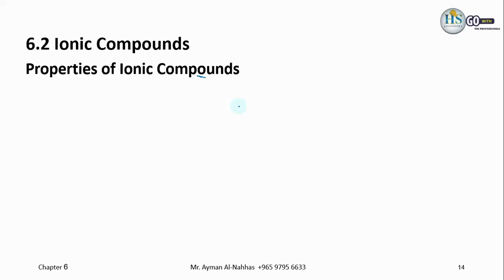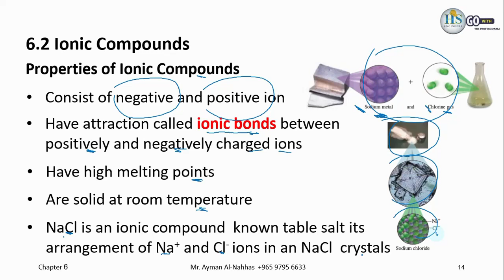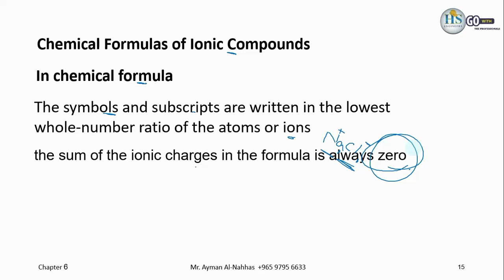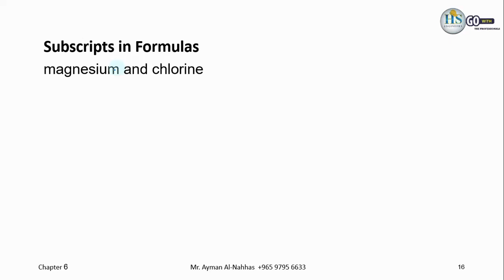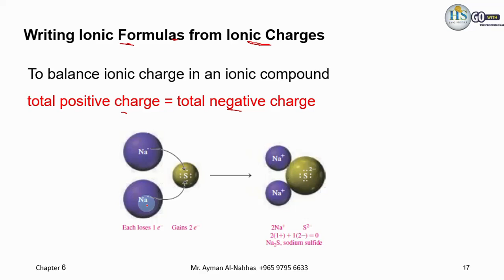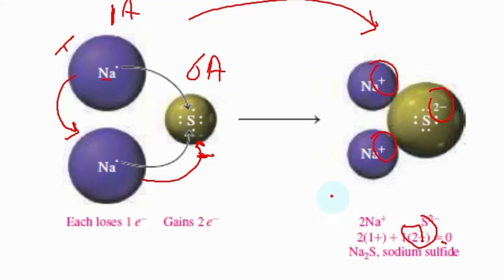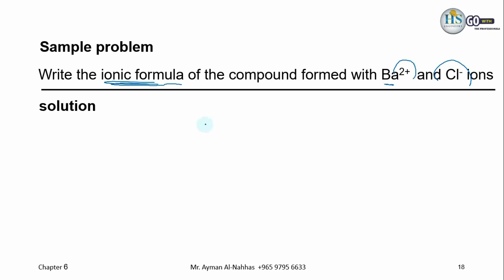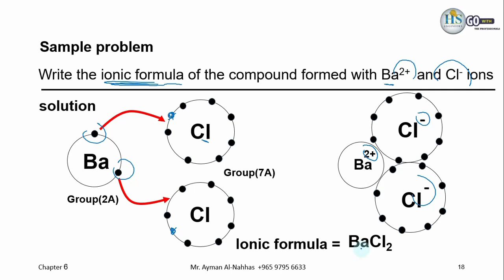Chem110 CH6 Sec2 Ionic Compounds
للانتساب للقناة :
لطلاب طب مساعد جامعة الكويت
‏▪︎فيديوهات جابتر 6 على الموقع: